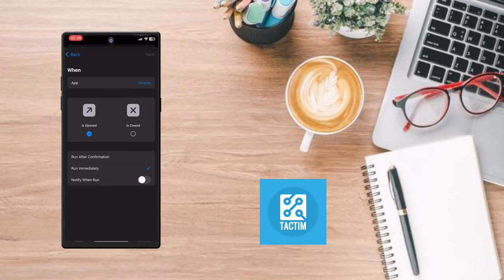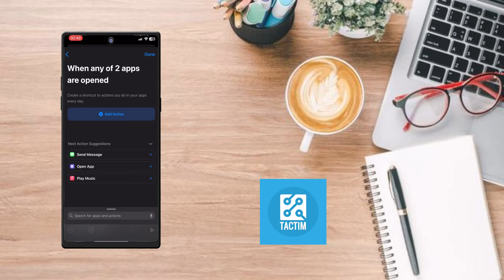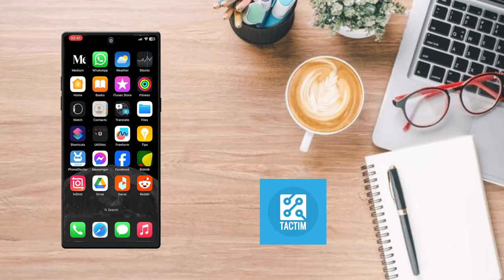How To Lock iPhone Apps With Passcode & Face ID 2024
In this step-by-step tutorial, learn how to easily lock your iPhone apps using a passcode and Face ID in 2024. Protect your private apps and secure sensitive data by following this guide. Perfect for anyone looking to enhance their iPhone's security. Watch now and safeguard your device like a pro!